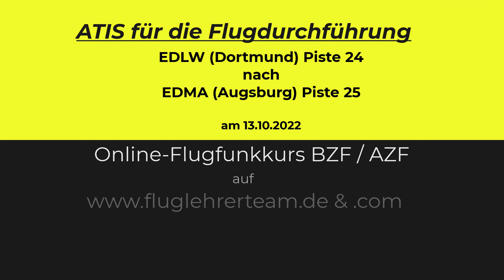ATIS für das Online-Flugfunktraining BZF & AZF am 13.10.2022 auf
- ATIS für den Online-Trainingsflug am 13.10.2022 zum Online-Flugfunkkurs BZF & AZF Flugstrecke: EDLW (Dortmund) Piste 24 nach EDMA (Augsburg) Piste 25 - Online-Livekurs